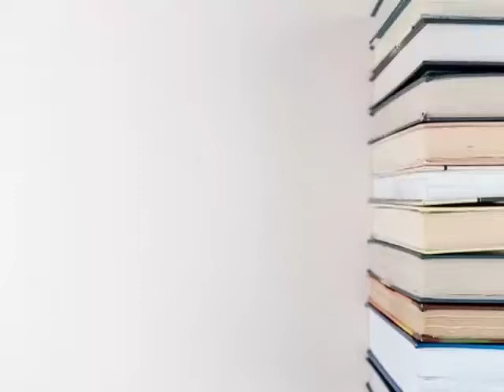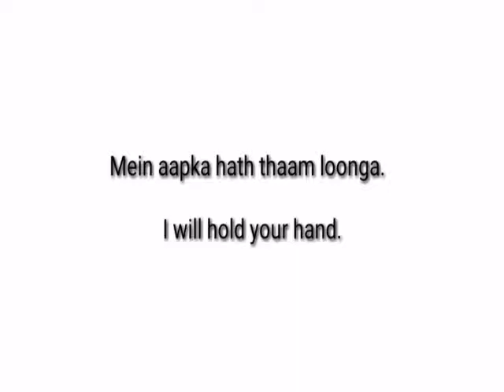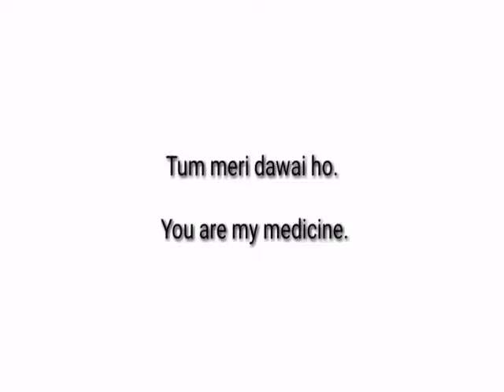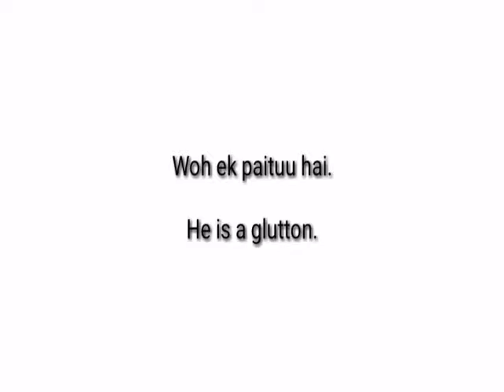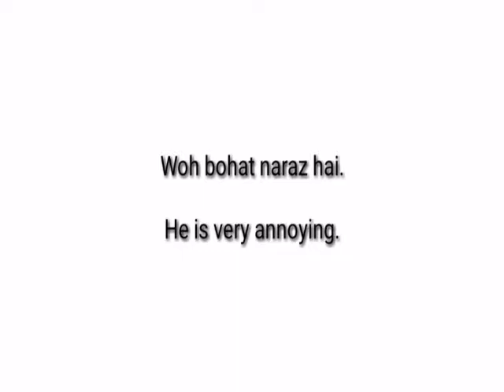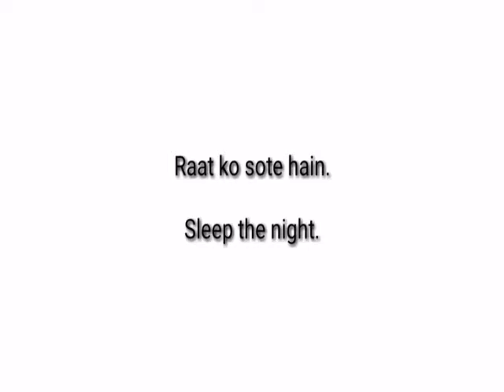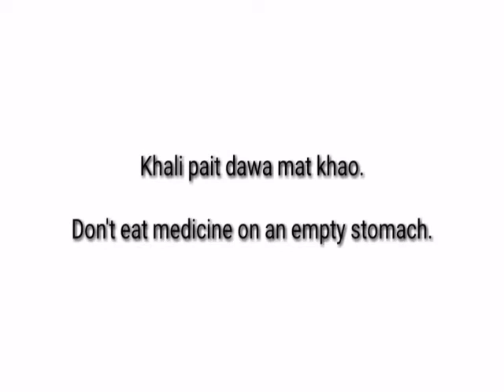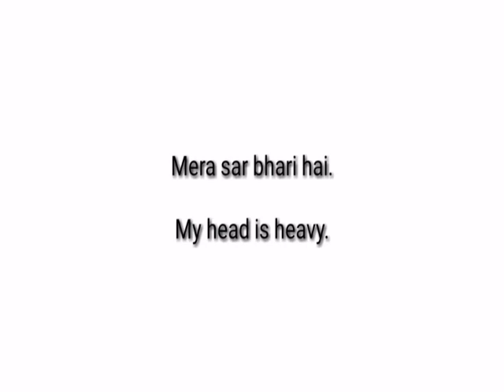Some Best Revision Sentences "for Improve English" English to Hindi